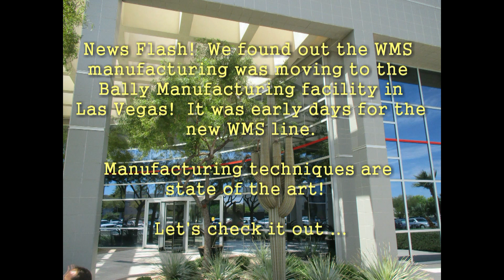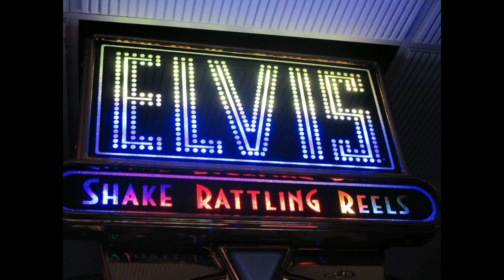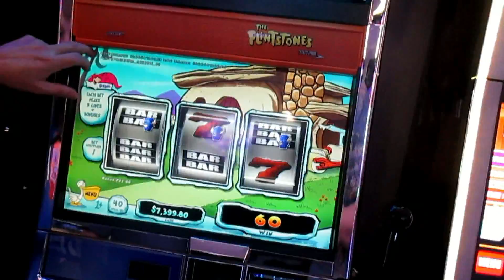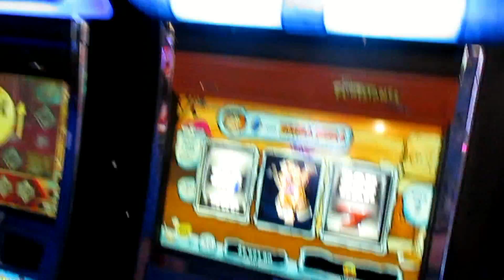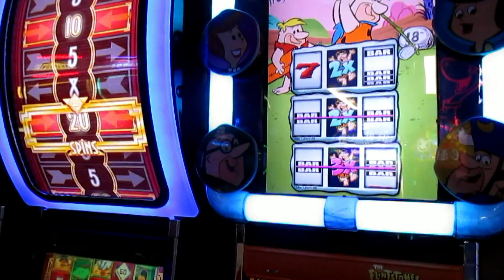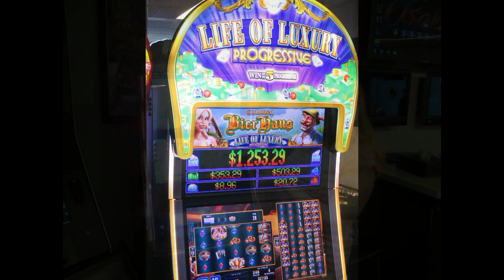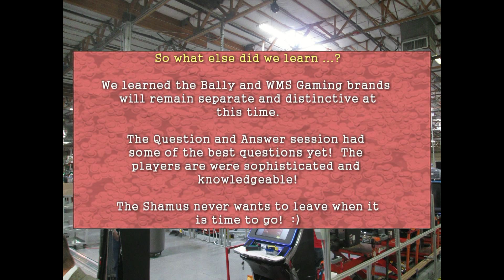Slot Hits 213 - Slot Fanatics WMS Gaming and Bally Technologies Tour 2015! Vegas!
The awesome folks at Scientific Games (WMS Gaming and Bally Technologies) allowed the Slot Fanatics on a special visit of their Las Vegas location!  Join us for just a few of the highlights!